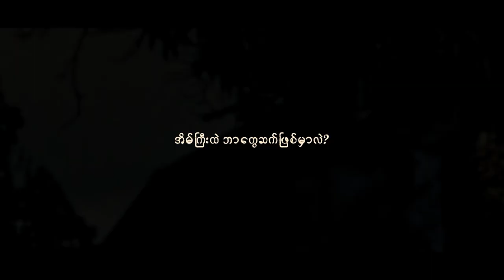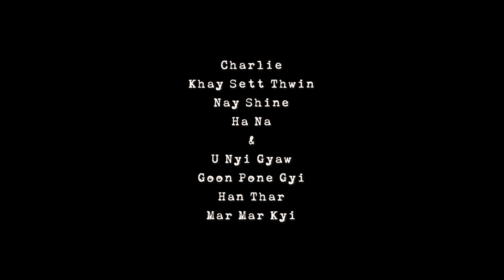THEIR HOUSE (အစေခံ) | Official Trailer HD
From writer director Arker Soeoo (Adi Ka) and starring Charlie, Khay Sett Thwin, Nay Shine, Ha Na, U Nyi Gyaw and Goon Pone Gyi.
RELEASE DATE: 3rd March, 2023 on Viu.